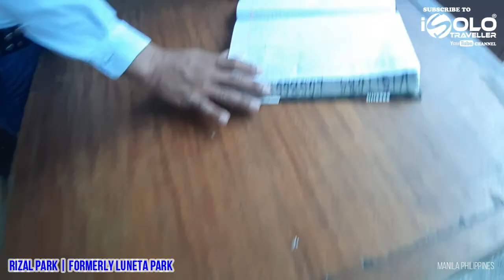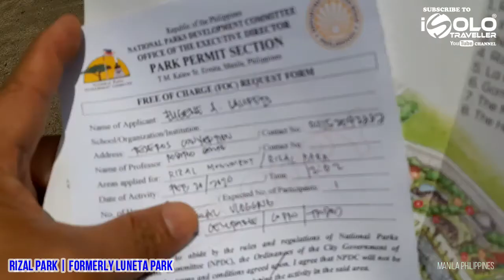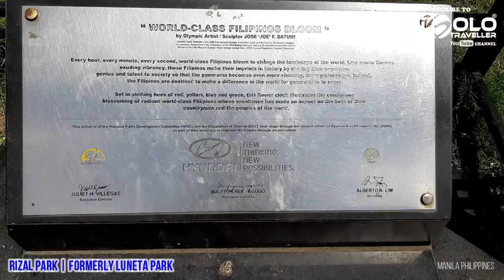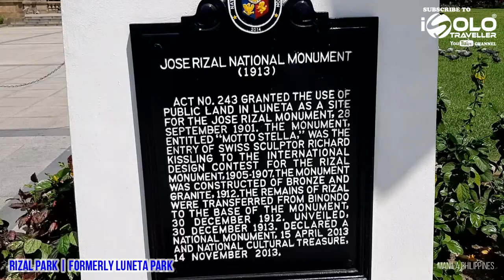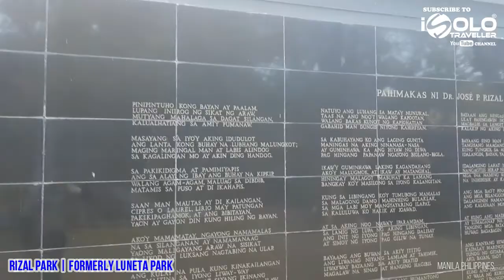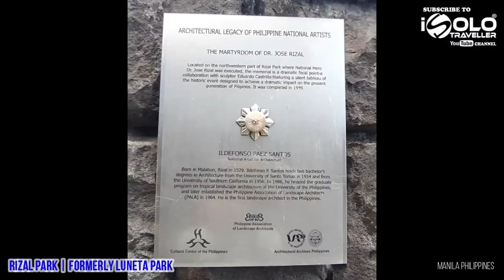VLOG - RIZAL PARK , HEROES PARK, LUNETA PARK, RIZAL MONUMENT, LIWASANG RIZAL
Rizal Park (Filipino: Liwasang Rizal, Spanish: Parque Rizal), also known as Luneta Park or simply Luneta, is a historic urban park located in Ermita, Manila, Philippines which is considered as one of the largest urban parks in Asia, covering an area of 58 hectares (140 acres). The site on where the park is situated was originally known as Bagumbayan during the Spanish Colonial Period. It is adjacent to the historic Walled City of Intramuros and is a major tourist destination in the Philippines.

Situated on the eastern shores of Manila Bay, the park plays a significant role in shaping the history of the Philippines. The execution of Filipino patriot José Rizal on December 30, 1896 fanned the flames of the 1896 Philippine Revolution against the Kingdom of Spain. The park was officially named in his honor, and the monument enshrining his remains serves as the park's symbolic focal point. The Declaration of Philippine Independence from the United States was held here on July 4, 1946 as were later political rallies including those of Ferdinand Marcos and Corazon Aquino in 1986 that culminated in the EDSA Revolution.

Full text from the source link.

Isang makasaysayang munomento kong saan ipinaaalala satin ang kabayanihan ni Andres Bonifacio at iba pang mga bayaning Pilipino na nakipag laban sa mga kastila mapalaya lamang ang mga PIlipino mula sa pagkakaalipin sa ilalim nang psmumuno nang mga kastila.

Salamat po sa inyung walang sawang pag subay sa aking channel.

At makaasa po kayung mga subscriber at follower ko at mga manonood  na patuloy ko kayung hahatidan nang mga magagandang tanawin dito sa Pilipinas.

Amazing view of Bonifacio and the Katipunan Revolution Monument

Thank you wishing you a wonderful day.
iSolo Traveller